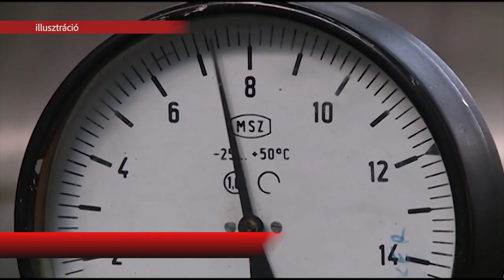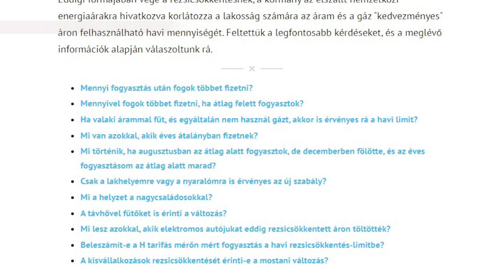KÉRDÉSEK AZ ÁRAM- ÉS GÁZÁRRÓL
Energia-veszélyhelyzetet hirdetett a kormány. Gulyás Gergely, miniszterelnökséget vezető miniszter bejelentette, hogy hétpontos intézkedési tervet fogadott el a kormány, amelynek része, hogy augusztus 1-jétől a rezsicsökkentett gáz- és áramár csak a lakossági átlagfogyasztás mértékéig biztosított. A miniszter hozzátette: az elhúzódó háború miatt Európa jelentős részén energiaválság alakult ki, vagyis előfordulhat, hogy a kontinensen nem lesz elég gáz az őszi és téli fűtési szezonra.